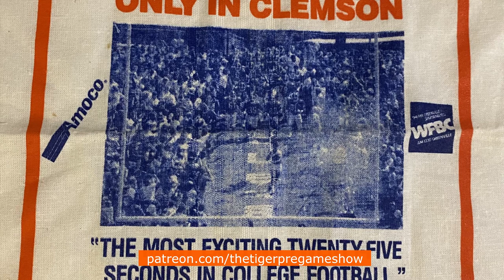January 17th Clemson Historic Picture And Trivia Question Of The Day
Today’s photo shows a game day towel that was distributed to fans to commemorate the 200th football game at Clemson.

Note you can see the reference to Brent Musburger’s famous line about Clemson coming down the hill as the most exciting 25 seconds in college football.

Trivia Question:  When did Musburger coin the iconic phrase about the hill entrance?